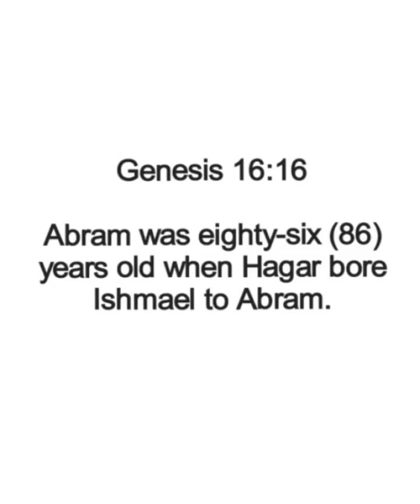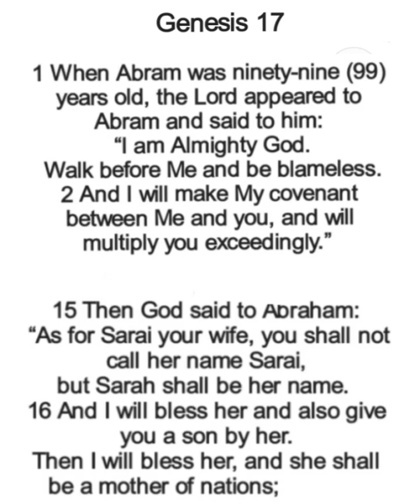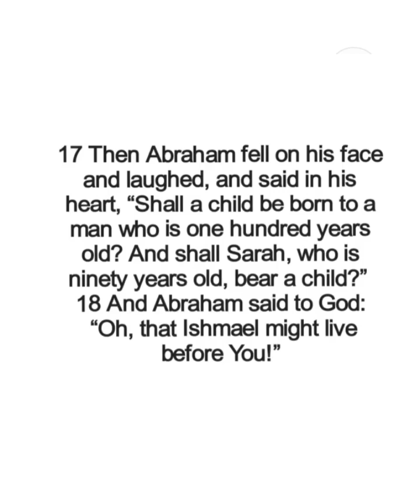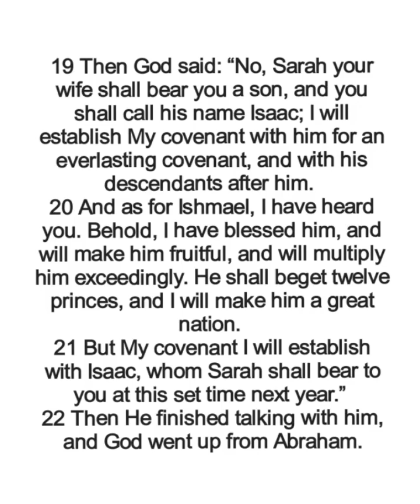Was Ishmael really the counterfeit promise? - By Linda Kumm.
WHAT WE DO AS A MINISTRY:

LINDA & MARIUS MINISTRIES:
Roodepoort, South-Africa.
OUR SERVICES:
We minister and flow in the following anointings:
*  Teachings and discipleship on Deliverance & Spiritual Warfare.
* Kingdom Business Councelling.
*  Believer’s Baptisms.